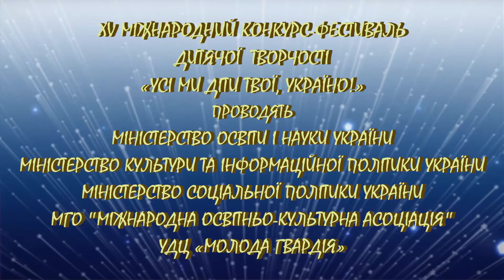БОЛГАРСЬКА ХОРА - виконує Народний художній колектив ансамбль танцю «ПРИДУНАВ'Є», м. Ізмаїл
БОЛГАРСЬКА ХОРА - виконує Народний художній колектив ансамбль танцю «ПРИДУНАВ'Є», м. Ізмаїл, 30 липня 2021 року у програмі Великого дитячого свята «Я - УКРАЇНА! УКРАЇНА - СВІТ!» за участю лауреатів XV Міжнародного конкурсу-фестивалю дитячої творчості «УСІ МИ ДІТИ ТВОЇ, УКРАЇНО!»  у літньому театрі Українського дитячого центру «Молода гвардія» (м. Одеса).
У фіналі Міжнародного конкурсу-фестивалю з 15 липня по 04 серпня 2021 року в Українському дитячому центрі «Молода гвардія» (м. Одеса) взяли  участь                         455 учасників провідних дитячих творчих колективів України, серед яких                            47 талановитих дітей з інвалідністю,  111 талановитих дітей-сиріт, дітей із багатодітних і малозабезпечених сімей та вихованців дитячих будинків сімейного типу, 35 учасників творчих колективів із числа вимушено переміщених осіб, із сімей учасників бойових дій, учасники фольклорних колективів та колективів національних товариств України.

МІЖНАРОДНИЙ КОНКУРС-ФЕСТИВАЛЬ ДИТЯЧОЇ ТВОРЧОСТІ
«УСІ МИ ДІТИ ТВОЇ, УКРАЇНО!»  ПРОВОДЯТЬ:
- МІНІСТЕРСТВО ОСВІТИ І НАУКИ УКРАЇНИ
- МІНІСТЕРСТВО КУЛЬТУРИ ТА ІНФОРМАЦІЙНОЇ ПОЛІТИКИ УКРАЇНИ
- МІНІСТЕРСТВО СОЦІАЛЬНОЇ ПОЛІТИКИ УКРАЇНИ
- МГО «МІЖНАРОДНА ОСВІТНЬО-КУЛЬТУРНА АСОЦІАЦІЯ»
- УДЦ «МОЛОДА ГВАРДІЯ»

ГОЛОВНИЙ РЕЖИСЕР ФЕСТИВАЛЮ -
заслужений діяч мистецтв України
ВАЛЕРІЙ КОЛОМІЄЦЬ

МУЗИЧНИЙ КЕРІВНИК ФЕСТИВАЛЮ  -
співак, композитор, народний артист України
ОЛЕГ МАРЦИНКІВСЬКИЙ

ВИКОНАВЧИЙ ДИРЕКТОР ФЕСТИВАЛЮ -
Голова правління МГО «Міжнародна освітньо-культурна Асоціація»
заслужений працівник культури України
ЛЮБОВ ГОРВАТ